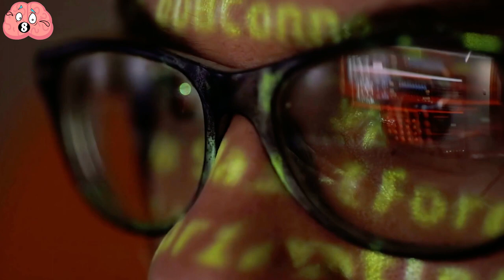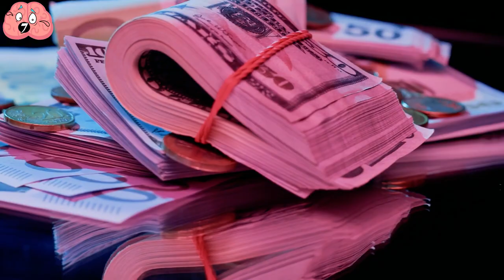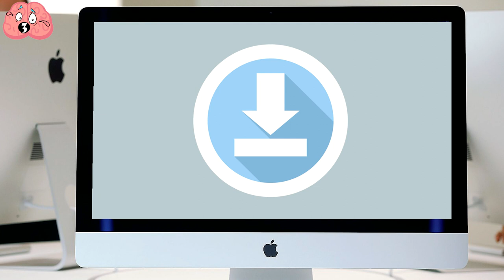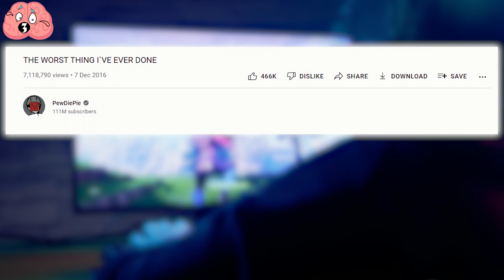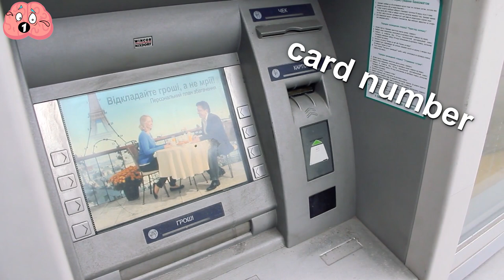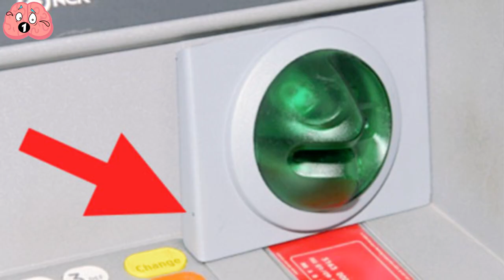Sneaky Things Criminals Do That You Should Be Aware Of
Scammers these days are getting more sophisticated by becoming less sophisticated. Sometimes the simplest solution is the most elegant one and that holds true for the people out there who have no scruples about taking something out of your car, stealing it, then selling it.

00:00 - Intro
00:25 - Stealing A Car With A Tennis Ball
01:09 - Tinder Con Artists
02:12 - Spoofing Your Key Remote
03:05 - Flyers On Your Front Door
04:07 - Breaking In With A Rubber Band
05:05 - Knock, Knock Robberies
05:52 - A Penny In Your Car Door
06:41 - Keystroke Loggers
07:43 - Burglar Markings
08:33 - ATM Skimmers